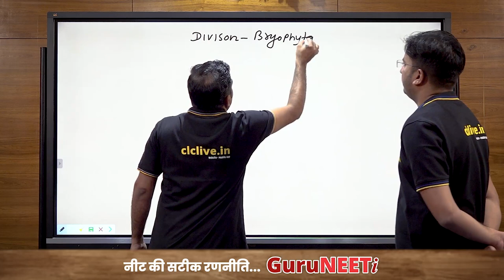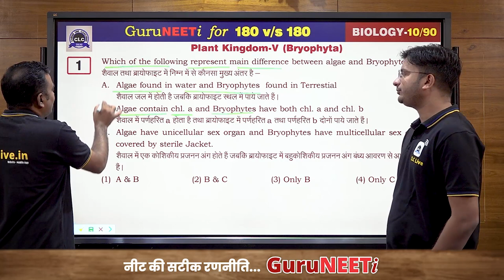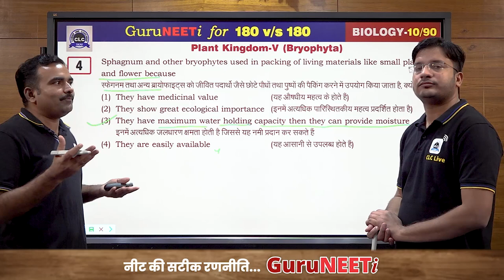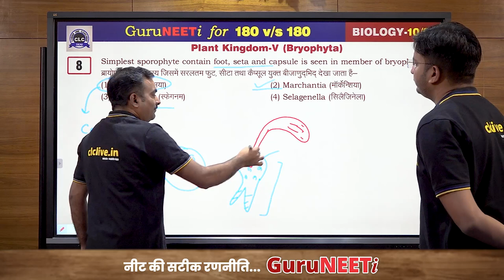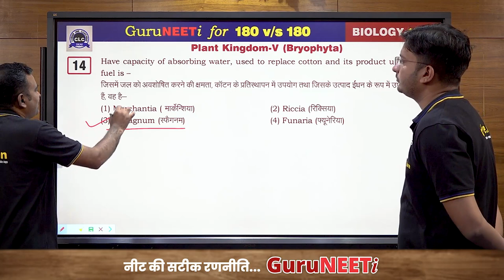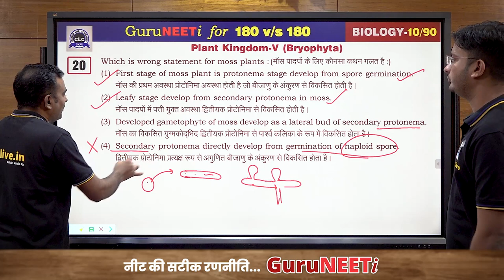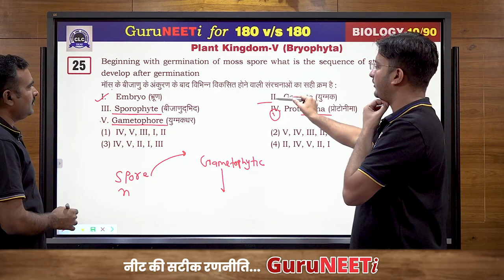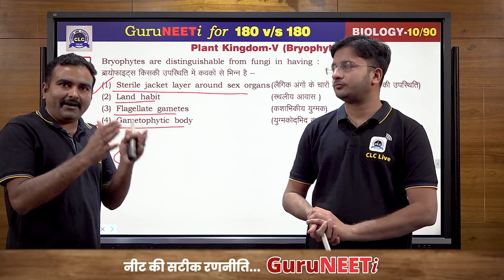10/90 Plant Kingdom- V || Biology || GuruNEETi || 180vs180 || CLC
10/90 Plant Kingdom- V (Biology)